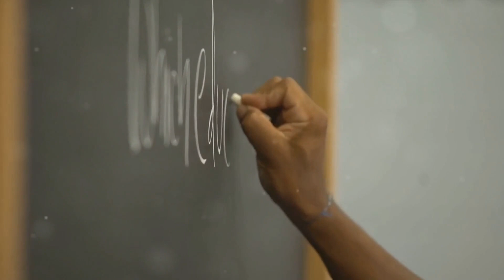The 3,3,3 Manifesting Technique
333 Manifestation Journal